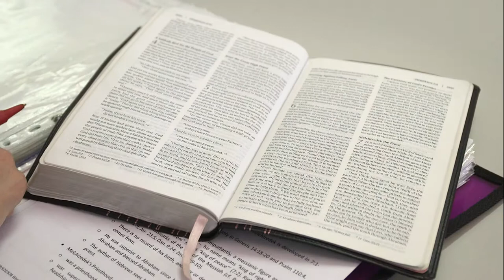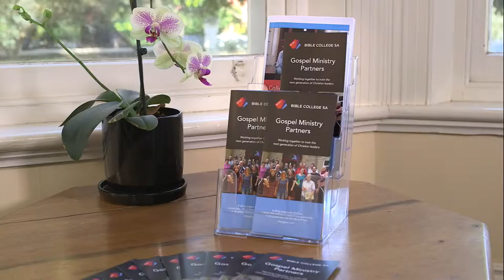Bible College SA - Fundraising Video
Produced & Edited by Edwin Davis
Date: 2015